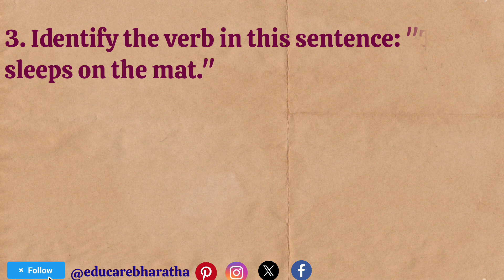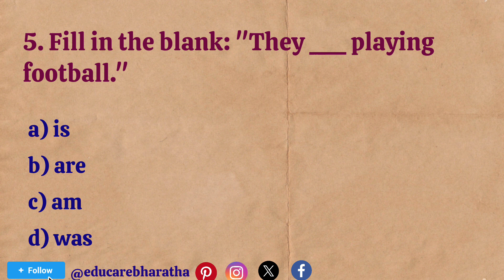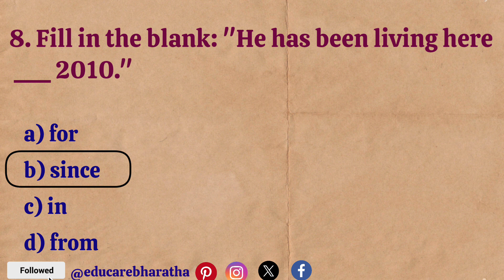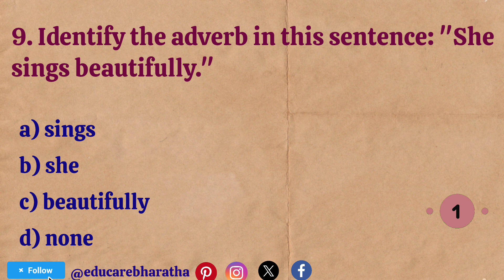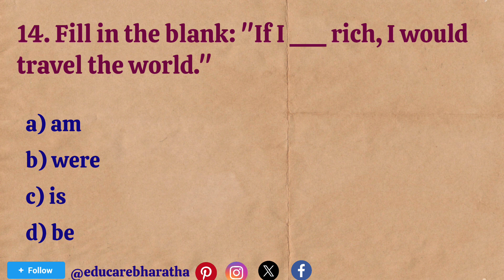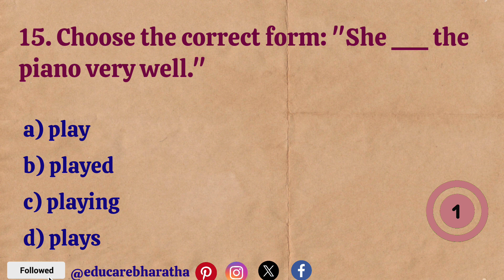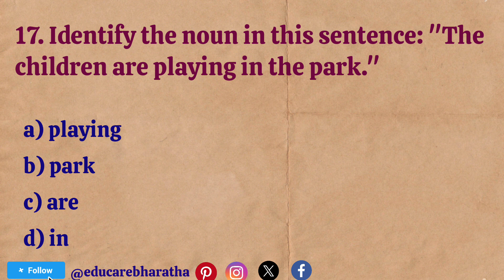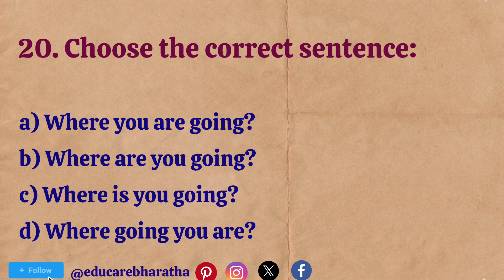English grammer quiz: test your knowladge here | Learn english grammer for competitive exam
Your Quaries:
1. basic english grammer
2. english grammer test
3. how to learn grammer
4. identify correct sentance